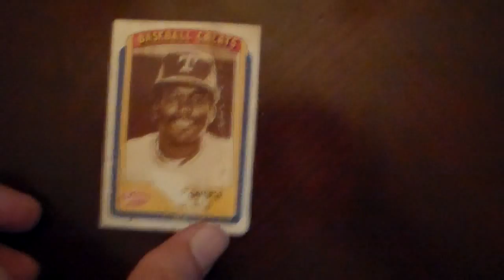Baseball Billy Greats Swell 118